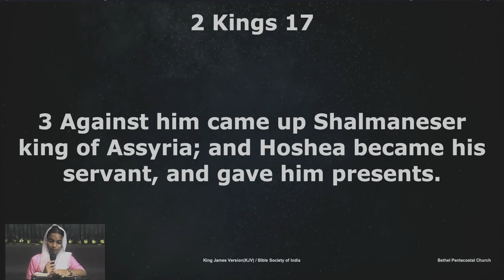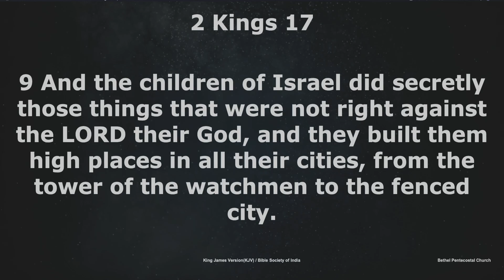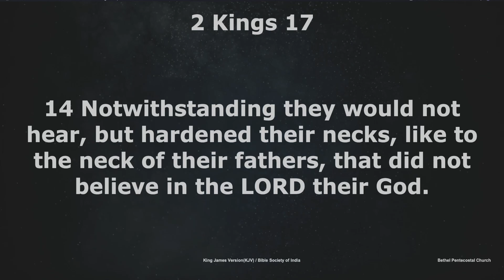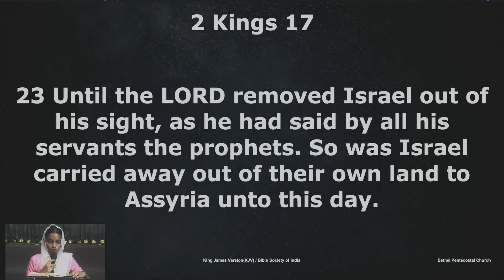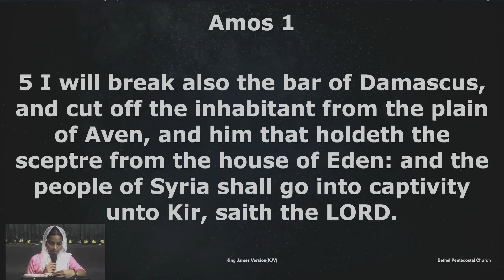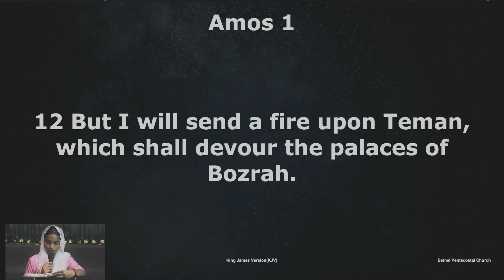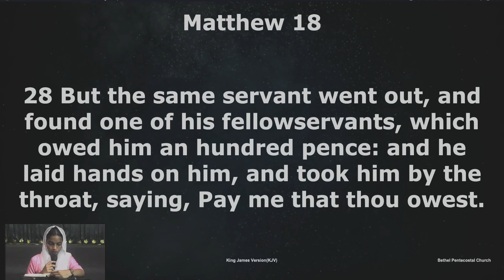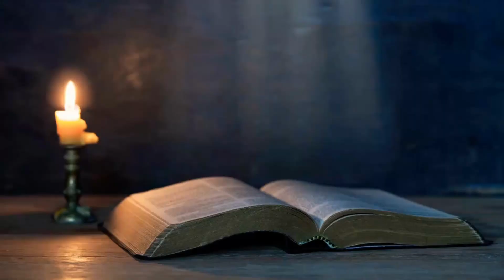Bible Reading | Day 277